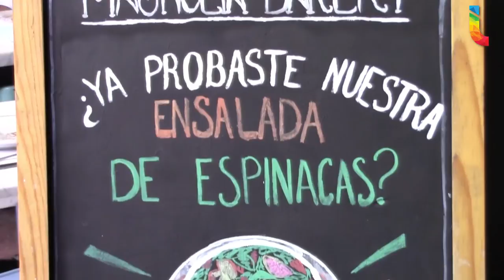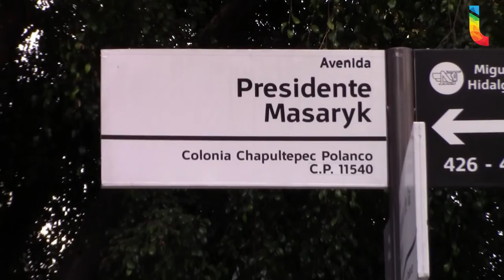Escapada en el fin: Polanco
Este fin de semana te recomendamos la colonia Polanco